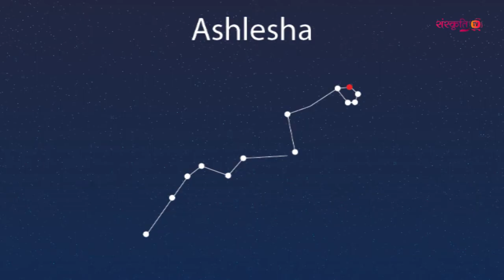Ashlesha Nakshatra का महत्व | जानें अश्लेषा नक्षत्र में जन्मे जातक कैसे होते हैं ?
अश्लेषा का अर्थ आलिंग होता है। आकाश मंडल में अश्लेषा नक्षत्र का स्थान 9वां है। यह कर्क राशि के अंतर्गत आता है। इस नक्षत्र का स्वामी बुध है। सूर्य के नजदीक होने से इसे प्रातः काल में देखा जा सकता है।  तो आइए जानते हैं अश्लेषा नक्षत्र में जन्मे जातक कैसे होते हैं?

पाइए अपने मोबाइल पर आरती, भजन, कहानियां और धर्म से जुड़ी जानकारी Telegram के जरिए, Join कीजिए Sanskriti Tv Telegram इस लिंक पर क्लिक करके...